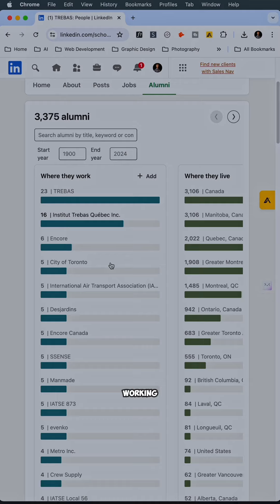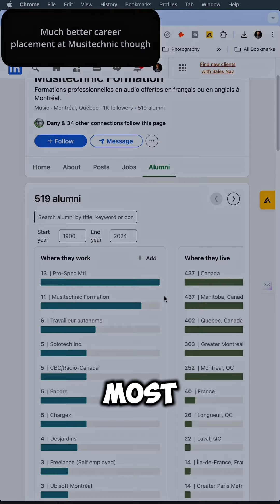Most Common Audio School Alumni Jobs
Want to be an audio pro? 🎧🎤 You're not alone!

Turns out, many audio school grads end up in unexpected places like banks and grocery stores. 🤯 Don't let that be your story!

At Decibel Peak, we equip you with the REAL skills to launch your audio career. 🚀